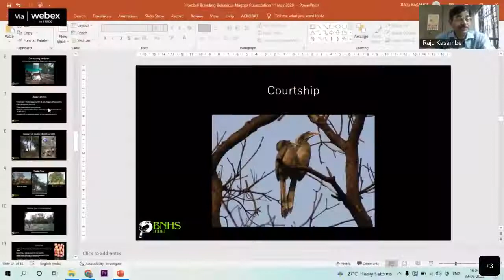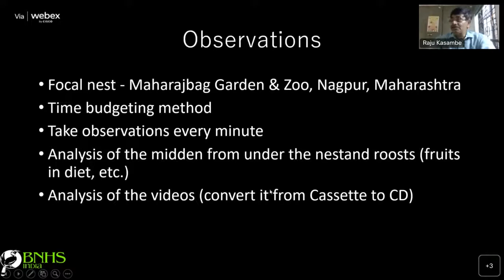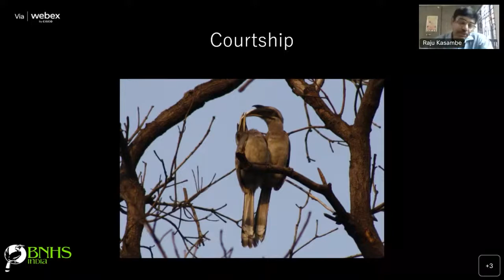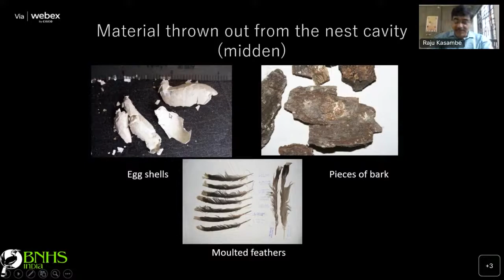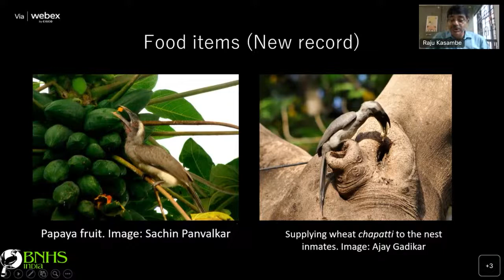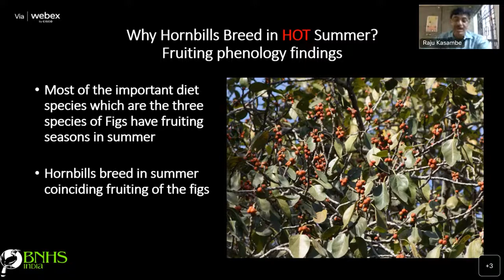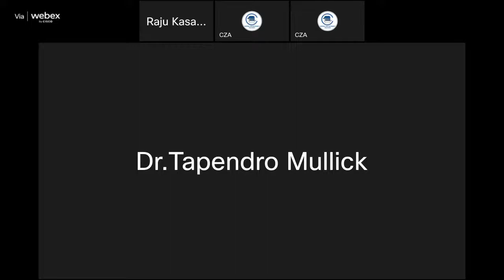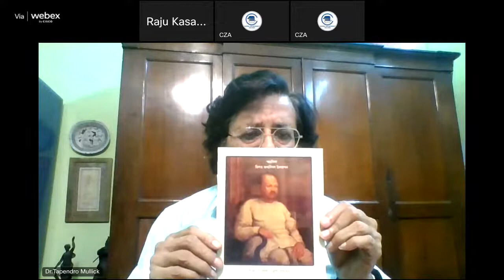Expert Talk -- Grey Hornbill - June 29, 2022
Week 68:
Species: Grey Hornbill
Zoo: Marble Palace Zoo